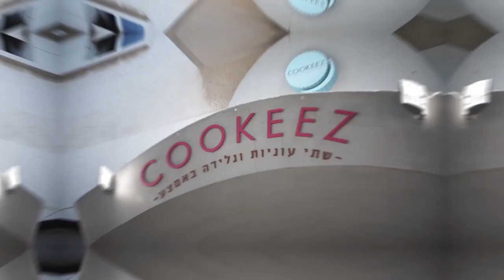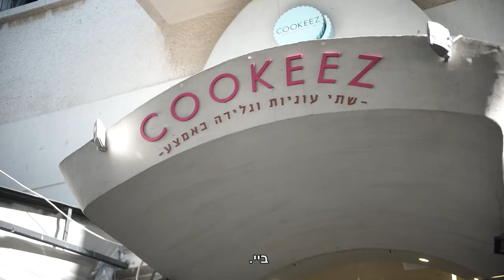גילי ויובל יצאו לבלות בקוקיז - Cookeez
שתי העוגיות המתוקות שלנו, גילי ויובל, יצאו לבדוק מה בדיוק קורה בממלכת הגלידות והעוגיות - קוקיז! 🍪🍦
הן טעמו את כל הגלידות הטבעוניות, הריחו עוגיות טריות וחמות, ולקינוח הכינו סנדוויץ' עוגיות מתוק וטעים בעצמן.
ומה אתם יודעים, הן קיבלו 10% הנחה על הכל, רק כי הן חברות ויגן אקטיב:

חברי ויגן אקטיב מקבלים כל השנה מלא הטבות יפהפיות בלמעלה מ-150 עסקים בכל רחבי הארץ ועל הדרך תומכים בפרויקטים גדולים לקידום טבעונות